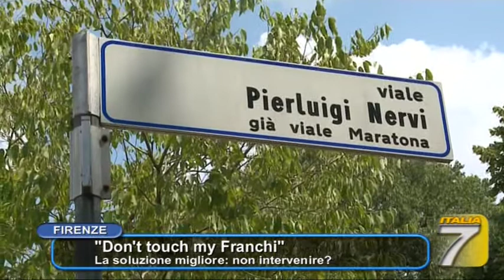TGT - "Don't touch my Franchi" - La soluzione migliore: non intervenire?